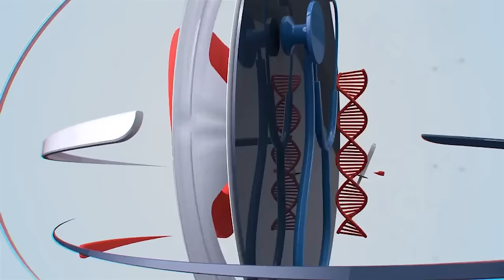പണ്ഡിറ്റ് പറയുന്നത് കേട്ടാൽ ശത്രുക്കൾപോലും എഴുന്നേറ്റു നിന്ന് കൈയ്യടിക്കും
ചാരിറ്റിക്ക് വേണ്ടി വണ്ടി വിറ്റു യാത്ര കെഎസ്ആർടിസിയിൽ പണ്ഡിറ്റ് പറയുന്നത് കേട്ടാൽ ശത്രുക്കൾ പോലും എഴുന്നേറ്റു നിന്ന് കൈയ്യടിക്കും | Santhosh Panditt Latest Interview Part 03